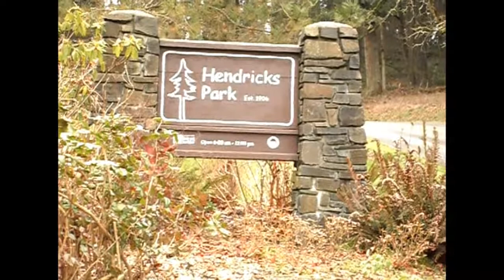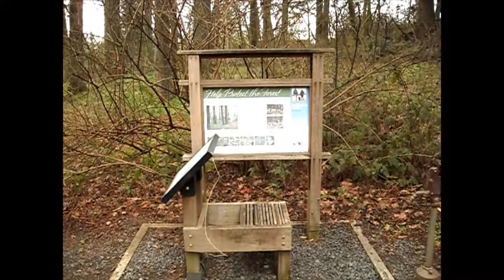Hendrick's Park Eugene Oregon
A short video discussing the sustainability of Hendrick's Park in regards to maintenance/environmental sustainability, and who has access/social/economic sustainability

Information sources include:

My own experience, and talking throughout the years here in Eugene with fellow students